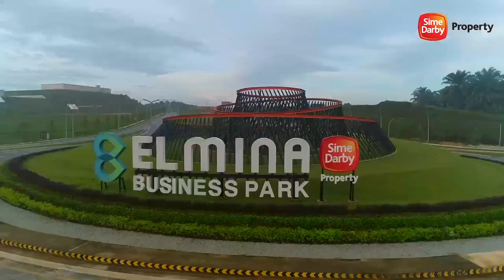Sime Darby Property remains committed to sustainable and good township planning.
Everyone benefits when we become environmentally conscious! Hence, Sime Darby Property has always been a strong driver for sustainability, as can be seen through our meticulously crafted townships.

Underlining this statement is our successful tree planting drive at the Elmina Business Park. The initiative was held in conjunction with the local authority’s 25,000 Tree Planting Campaign, which saw 300 woodland fruit and local trees being planted by our wonderful participants.

More earth-friendly initiatives are soon to come and YOU can play a big part in making Malaysia a greener, better place! In the meantime, do check out some of the amazing features of the Elmina Business Park